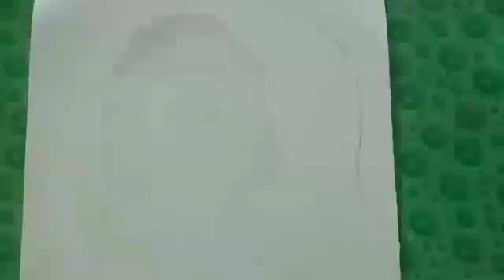It's different🙈❣Shraddha kapoor😍🤗 sketch tutorial ||Artyheart_vrsa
⭐⭐❤My  vlogs❤⭐⭐